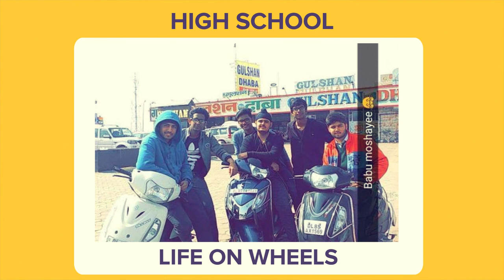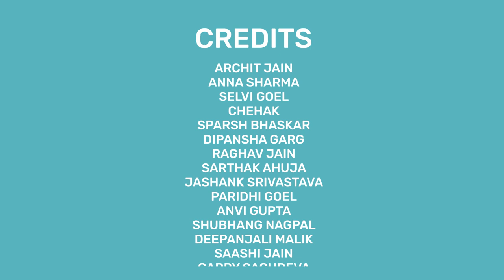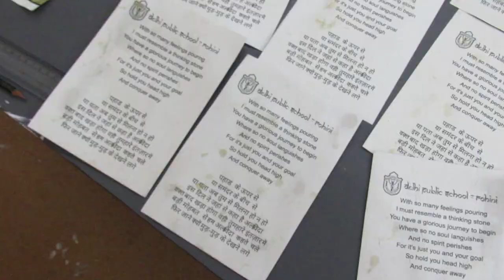DPS Rohini Farewell Video 2019